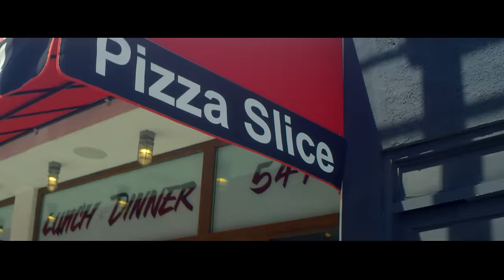Jacob Sartorius - Bingo (Official Music Video)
THE OFFICIAL "Bingo" MUSIC VIDEO!

MUSICALLY: @JacobSartorius